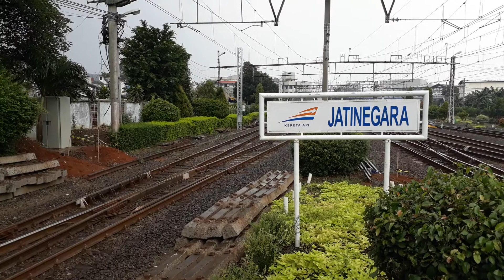Lokomotif CC 206 53 KP/2516B Kereta Barang Petikemas Melintas Jatinegara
● Video direkam pada tanggal 03 Maret 2018.

Selamat menonton...
Terima kasih.